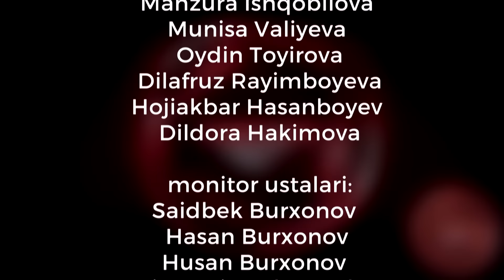QO'SHNILAR O’RTASIDAGI JANG // AMIRXON UMAROV SHOUSI // OCHIQCHASIGA GAPLASHAMIZ // 172-SON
“Qoʻshnim meni ketmon bilan urib oʻldirmoqchi boʻldi” deyotgan ayolning muammolarini yechish uchun yigʻildik. Ammo aytilgan gaplar isbotini topdimi?

Har kunlik janjallarga nima sabab boʻladi?

Qoʻshni erkak ayolga tosh otib quvlaganini qanday izohlaydi?

Murojaatchilar mahalla raisidan ham norozi. “Rais uyimizga ataylab bezorilarni joʻnatadi” deyishyapti! Bu vaziyatdan mahalla raisi manfaatdormi?

Ikki qoʻshni oʻrtasidagi sovuqchilik yoʻqolishi uchun ekspertlar ancha mehnat qilishdi. Natijani 29-noyabr kuni 19:40da  tomosha qiling!

Boshlovchi imidji @altinyildizclassics_uz va @papa_lazz tomonidan taqdim etildi.

Rejissor: @xadichabonu_1
Muharrir: @nurzodbek_vokhidov
Koordinator: @fayzulloxoja_official
Bosh operator: @azizboy9999uz
Montaj ustasi: @mominodilov_official
Dastur ma’sul: @dilobarmirvosilova
Muxbir: @madiyorabdumutalov1

Dasturlarimizni AMIRXONOFF youtube kanalida tomosh qiling.